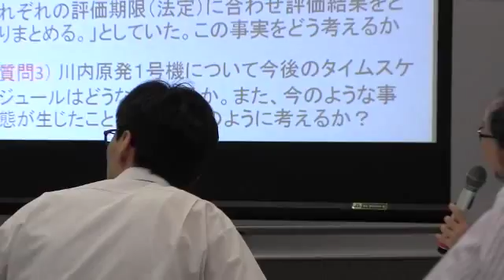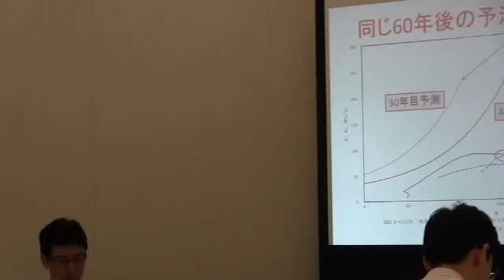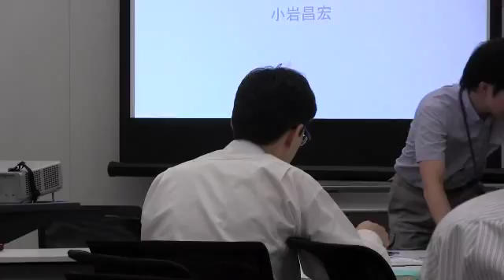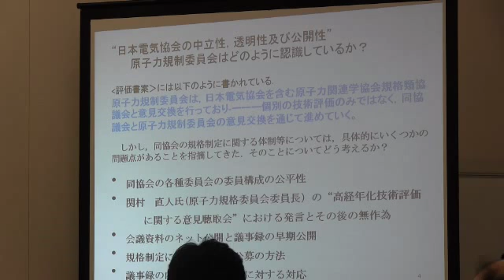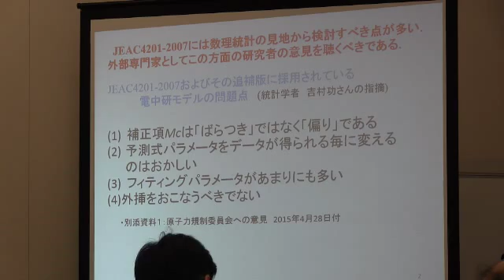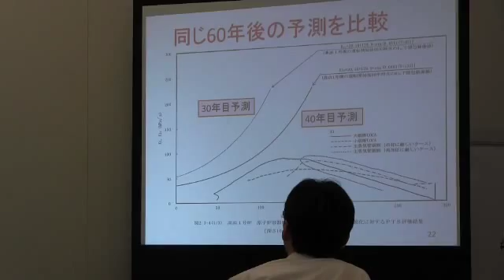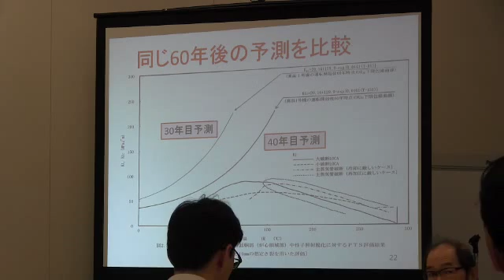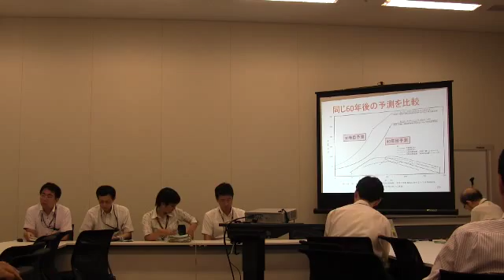20150730 老朽化原発の審査を問う 「原子炉構造材の監視試験方法」と寿命延長の問題点②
2015年7月30日に衆議院第一議員会館でおこなった原発ゼロの会の実施した原発老朽化問題に関する原子力規制庁ヒアリングの様子です。